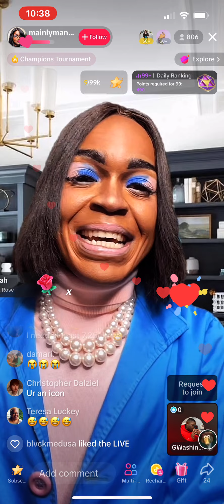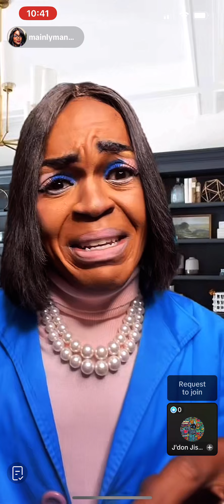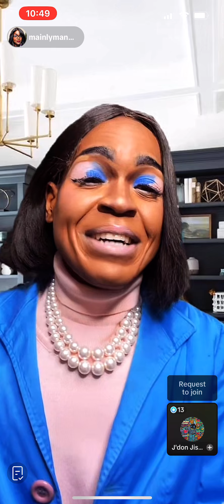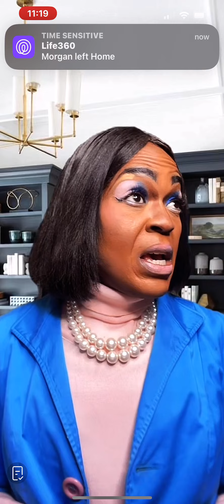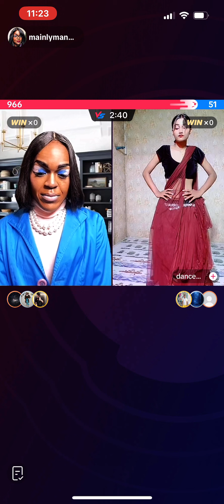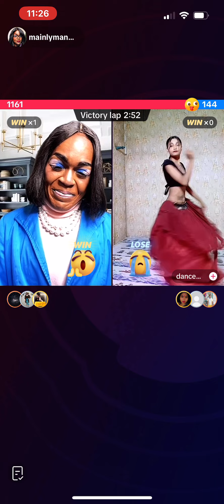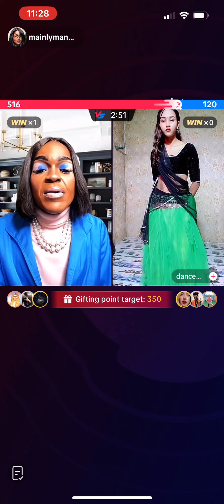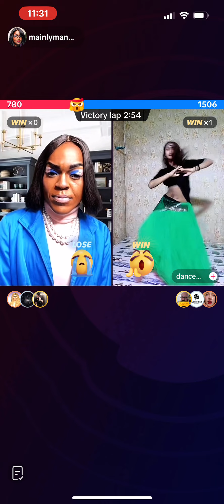Boss & CEO (mainlymannie) TikTok Livestream 6/26/2023 - Employment Scouting ft prettyaxsme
follow @mainlymannie on tiktok!